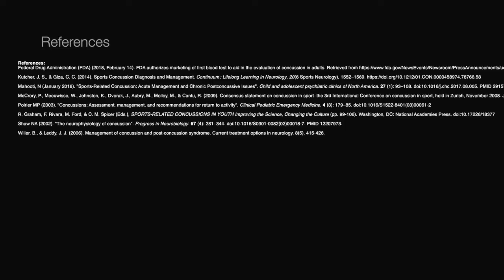The Big Hit: Concussions in Contact Sports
The risk of concussion in contact sports is prominent. However, a lack of understanding can allow for symptoms to go unnoticed or unaddressed. The video utilizes a PSA style presentation to explain what the symptoms of concussions, while contrasting the new and old methods of diagnosis. The video will also outline the treatments and proper course of action that athletes with concussions should follow. The visuals for the video will be live action and short animated clips that support the presented information.

This video was made by McMaster Demystifying Medicine students Sunny Benipal, Achint Bajpai, Michael Akcan and Saima Ahmad

References:

Federal Drug Administration (FDA) (2018, February 14). FDA authorizes marketing of first blood test to aid in the evaluation of concussion in adults.

Kutcher, J. S., & Giza, C. C. (2014). Sports Concussion Diagnosis and Management. Continuum : Lifelong Learning in Neurology, 20(6 Sports Neurology), 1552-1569.

Mahooti, N (January 2018). "Sports-Related Concussion: Acute Management and Chronic Postconcussive Issues". Child and adolescent psychiatric clinics of North America. 27 (1): 93-108. doi:10.1016/j.chc.2017.08.005. PMID 29157505.

McCrory, P., Meeuwisse, W., Johnston, K., Dvorak, J., Aubry, M., Molloy, M., & Cantu, R. (2009). Consensus statement on concussion in sport-the 3rd International Conference on concussion in sport, held in Zurich, November 2008. Journal of Clinical Neuroscience, 16(6), 755-763

Poirier MP (2003). "Concussions: Assessment, management, and recommendations for return to activity". Clinical Pediatric Emergency Medicine. 4 (3): 179-85. doi:10.1016/S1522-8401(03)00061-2

R. Graham, F. Rivara, M. Ford, & C. M. Spicer (Eds.), SPORTS-RELATED CONCUSSIONS IN YOUTH Improving the Science, Changing the Culture (pp. 99-106). Washington, DC: National Academies Press. doi:10.17226/18377

Shaw NA (2002). "The neurophysiology of concussion". Progress in Neurobiology. 67 (4): 281-344. doi:10.1016/S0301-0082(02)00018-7. PMID 12207973.

Willer, B., & Leddy, J. J. (2006). Management of concussion and post-concussion syndrome. Current treatment options in neurology, 8(5), 415-426.